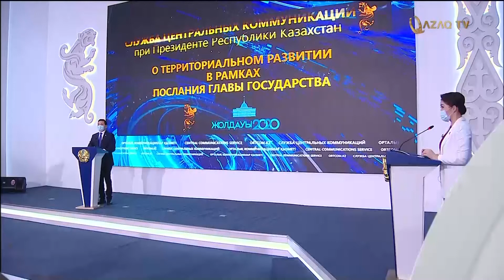Алтай Кульгинов майрамдардын алдында Нур-Султан шаарынын тургундарына кайрылуу жасады